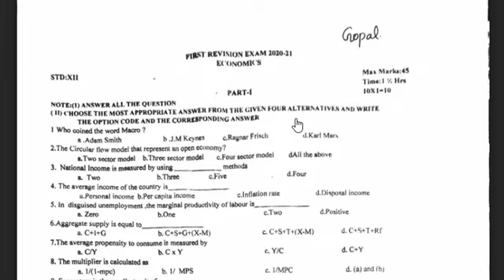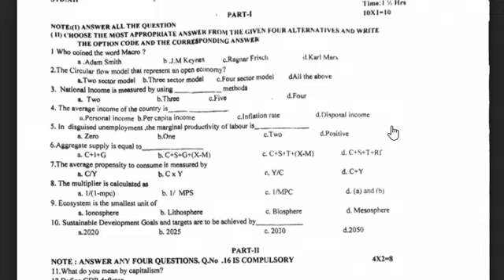12th Economics Revision Exam Question Paper 2021 | Kalvi Imayam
12th Economics Revision Exam Question Paper 2021
💢12th All Subject Revision Test Question Paper 2021